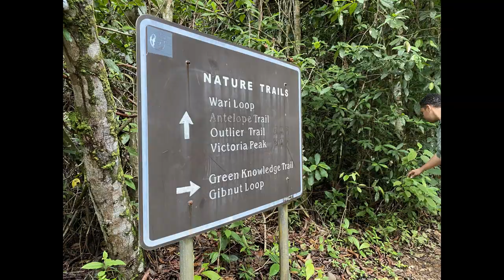Cockscomb Basin Wildlife Sanctuary, Belize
Cockscomb Basin Wildlife Sanctuary, Tubing & Hiking in Plencentia Belize